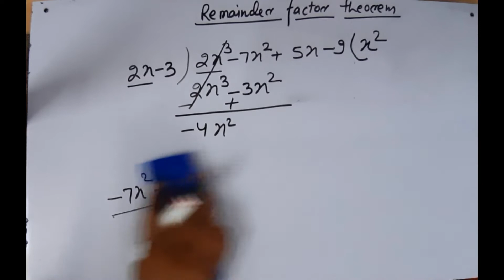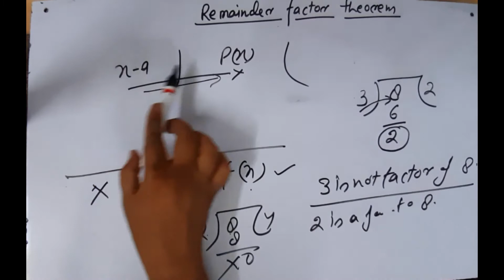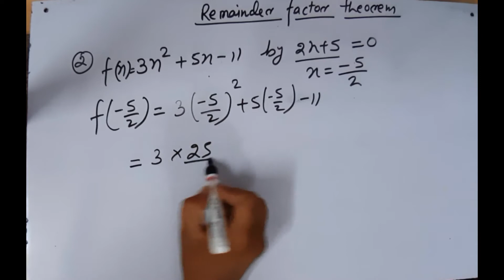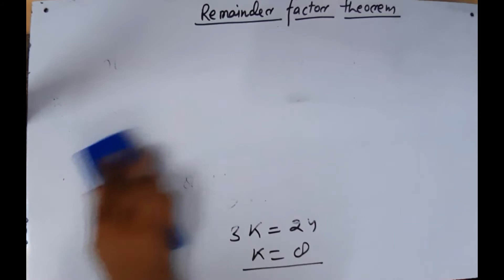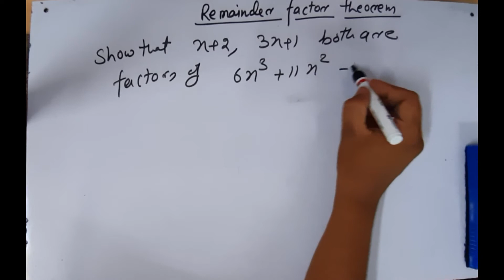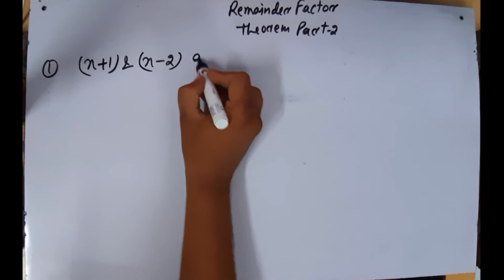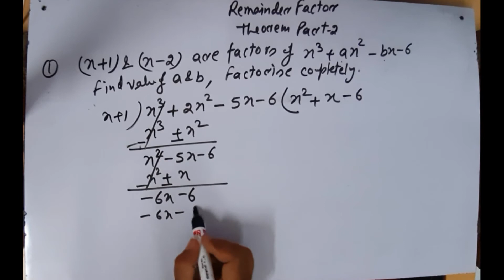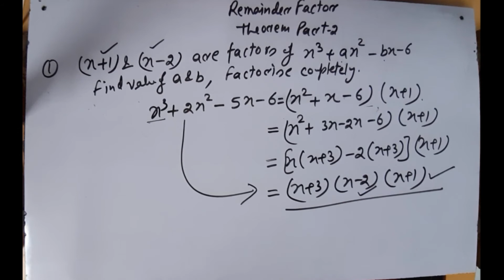X ICSE REMAINDERFACTOR PART 1&2 20200528 090132X ICSE REMAINDERFACTOR PART 2 20200530 094408